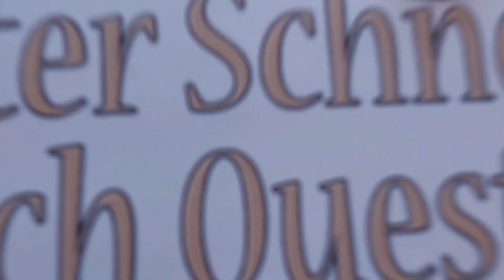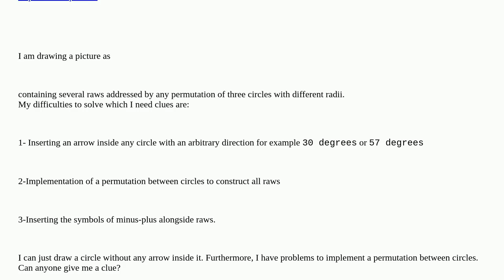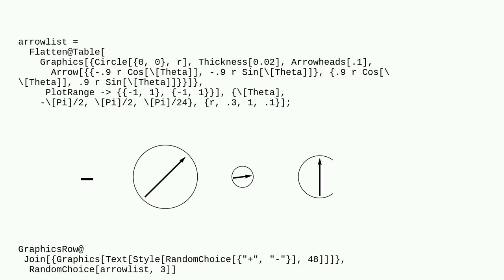Mathematica: Construct a list of permuted circles containing arrows closed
Construct a list of permuted circles containing arrows closed

A special thanks goes out to the community

  graphics list-manipulation